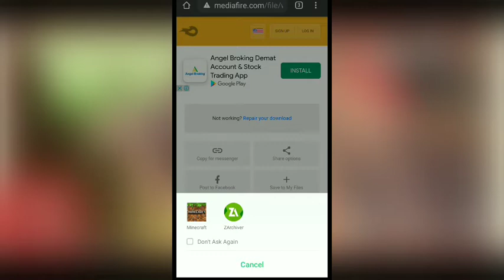How to download Zero Zone Mod in Minecraft Pe || By Blackdart Gaming || Mcpe Hindi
Hi friends I am here with another interesting video of Game Minecraft Pe .
In this video I will show you how can you Download Zero Zone Mod in Minecraft Pe

support me ❤️❤️